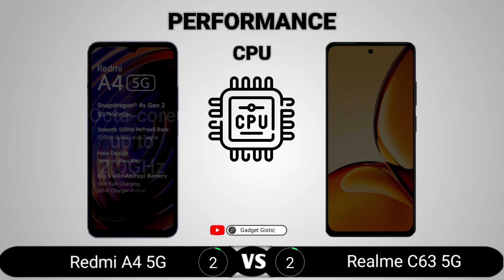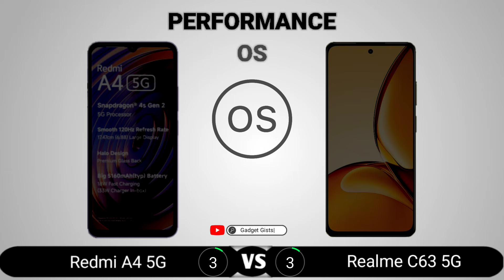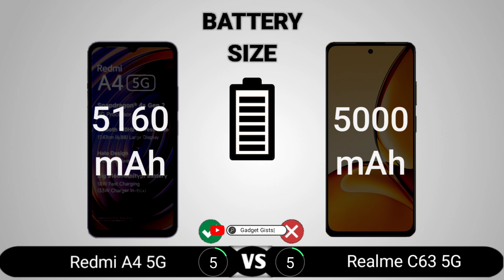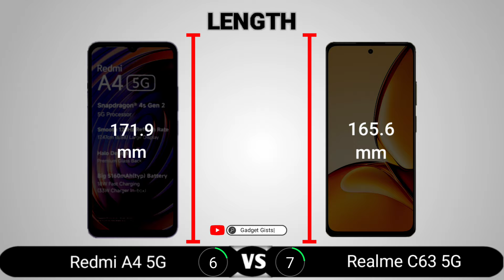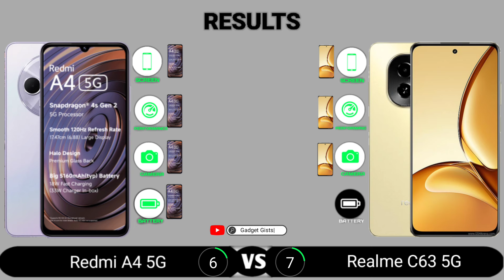Redmi A4 5G vs Realme C63 5G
Redmi A4 5G vs Realme C63 5G || Full Comparison - Which one is Best?